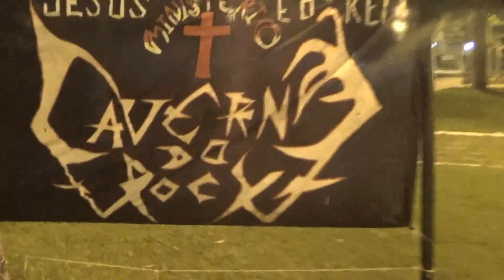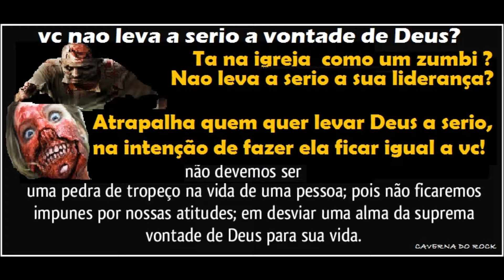02-Culto Caverna Do Rock Praça agassis 30 04 2014 pra internet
Culto Caverna Do Rock - Praça  agassis 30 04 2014